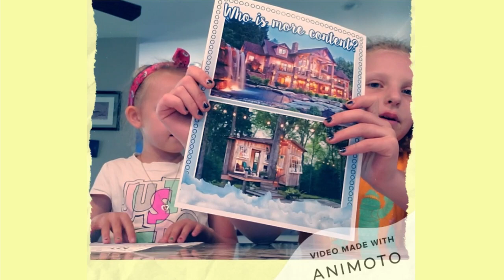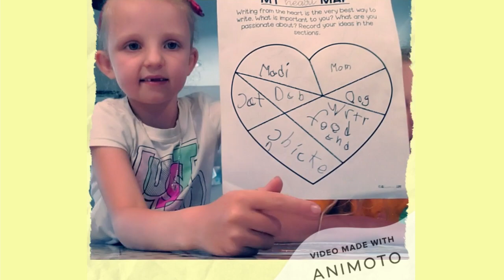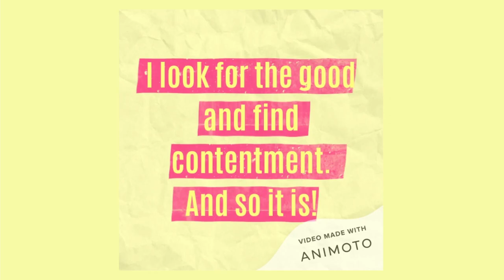Kids Video: Contentment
Madi and Millie and the Unity Kids talk about Contentment.